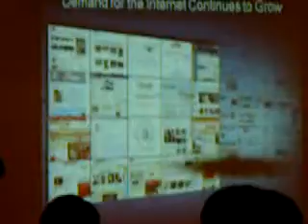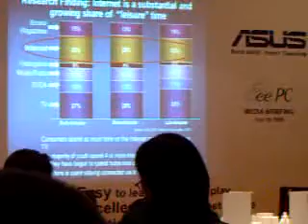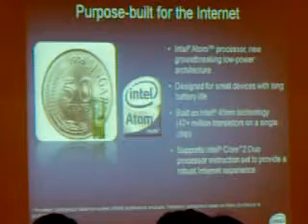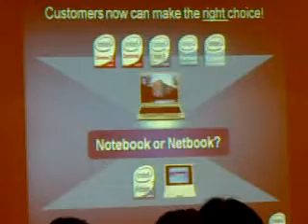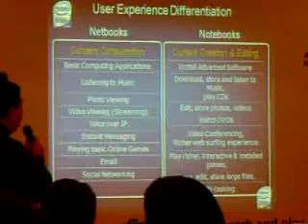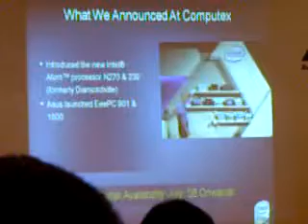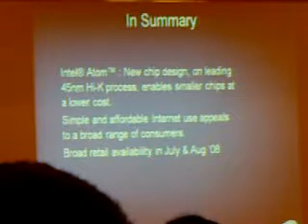Asus EEE PC and EEE Box Press Launch 1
Intel Representative discussing the features of the new Atom processor